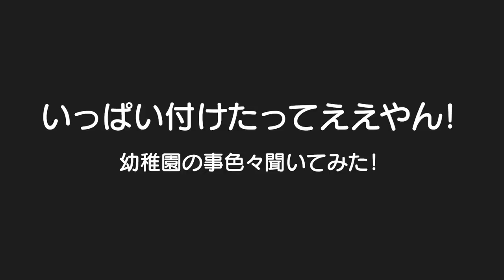年中さんになって幼稚園はどう？チョコフォンデュしながら色々聞いてみた！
こちらのリンクから購入すると美白シートマスク（1枚）もセットです
今まで温かく感じる美容液色々使いましたが過去一で温かく感じて、ビタミンCにこだわってるだけあるなぁと思います！これは何回でもリピできるなってくらい良い商品なので、おすすめです！